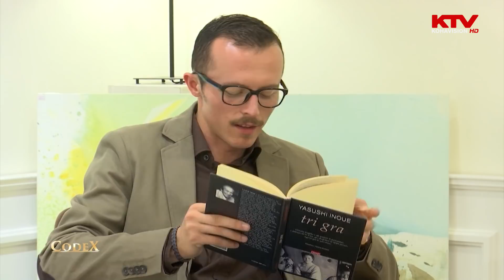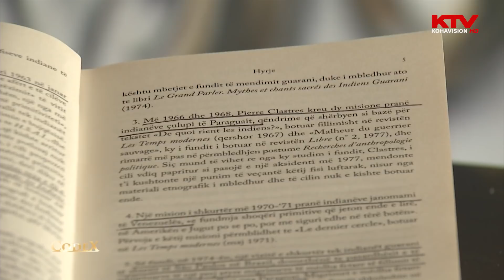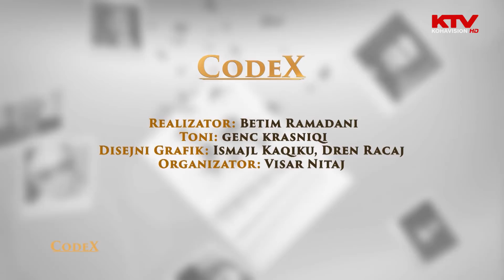Codex - Helena Kadare 13.10.2018